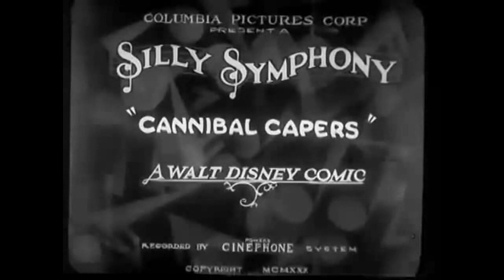Basti Grub - Mojens um 9